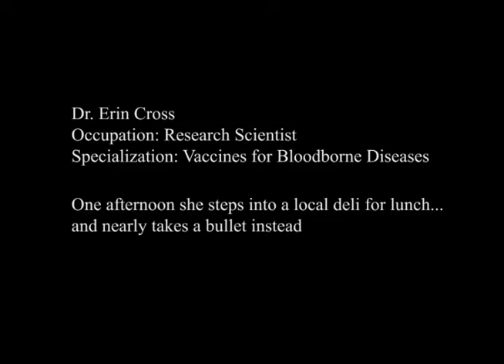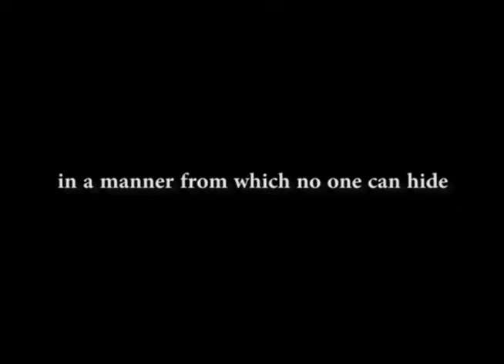Bloodborne Book Trailer.mp4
Book trailer for Gregg Luke's newest thriller, Bloodborne.